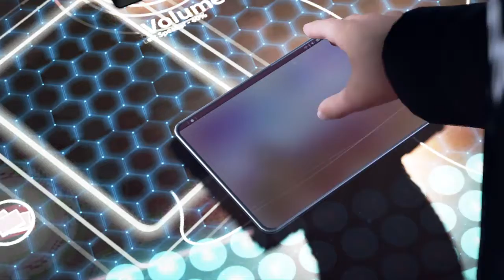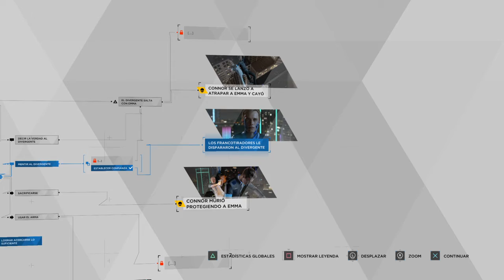Detroit la demo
Suscripción gratis para todos
si apoyan es te vídeo por lo menos los que están suscritos traeré el juego completo pues esto motiva bastante y si quieren que mi vos alga e los vídeos comentad